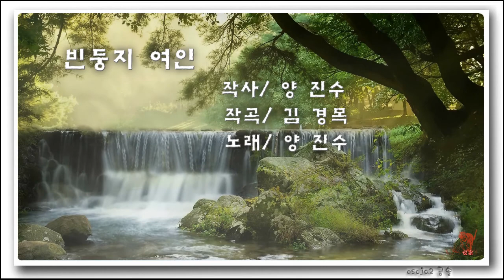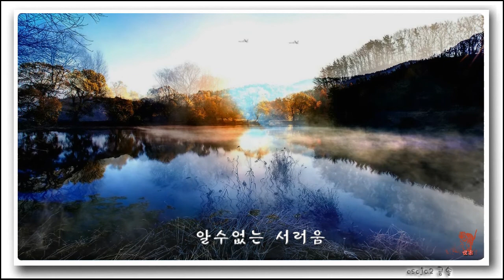빈둥지 여인 / 양진수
포토샵 작업 이미지